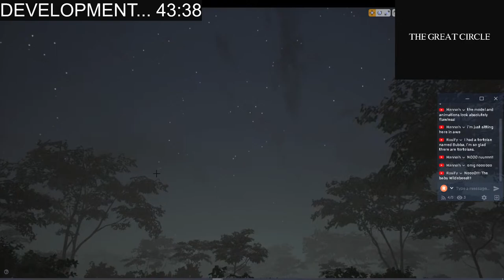Wildebeest Gameplay | Preview | The Great Circle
The Great Circle is an African survival experience set in a Tanzanian wildlife reserve! Experience the daily struggles of hundreds of wild animals in this realistic depiction of nature, and the complicated role that humans play in the environment.

DEV TEAM
TJ- Project Director, Organizer

VOLUNTEERS & CONTRIBUTORS
If anyone would like to help build this game, please reach out to the devs via our discord. *Currently the game is being built via volunteer effort alone, when that changes we will update everyone, thanks!

You can support TGC's development by sharing with friends or anyone! Please only donate what you can afford, and remember that for TGC even a small amount goes a long way towards more animals, animations, mechanics, more developers! Thank you for your support!